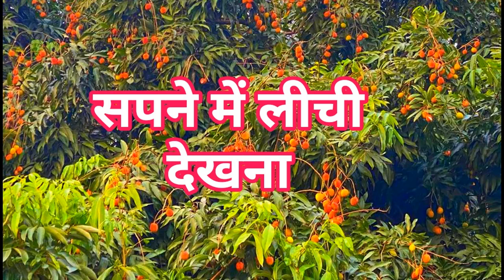सपने में लीची देखना Sapne mai Lichi dekhna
These Pauranik Kathaye is by Param Punija Katha Vyas Kalyani Devi ji, it is released by Kalyani Bhajan. it is Sung & Music by Kalyani Devi ji.# copyright- kalyani bhajan. contact for srimad bhagwat katha, Ram Katha, Devi Bhagwat on mobile no.-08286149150.